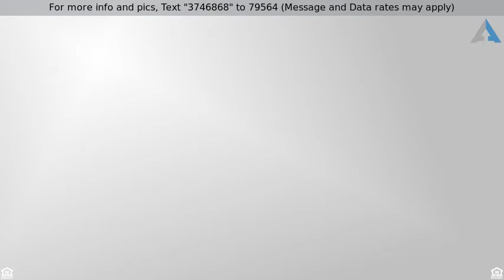Priced at $510,000 - 6016 Rosinweed Lane, Naperville, IL 60564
Welcome to South Pointe! This gorgeous, Cavalcade

Welcome to South Pointe! This gorgeous, Cavalcade Award (2002) winning home is one you will not want to miss! On the Main Floor, revel in the incredible open floor plan and Office overlooking the Backyard. The gourmet Kitchen features granite counter tops and stainless steel appliances - perfect for home chefs & cooking enthusiasts. The Second Floor offers a luxe Master Suite with huge walk-in closet and private Master Bath. The Second and Third Bedrooms feature a Jack & Jill-style shared Bathroom while the Fourth Bedroom features a private full Bathroom. This home also comes complete with gleaming hardwood flooring throughout the entire Main Floor, and full unfinished Basement that can be customized to fit your needs. This stunning, one of a kind home is located in an extremely desirable location on a premium lot backing to South Pointe Park, and is within walking distance to the pool and clubhouse! This is a truly incredible opportunity in a great location!